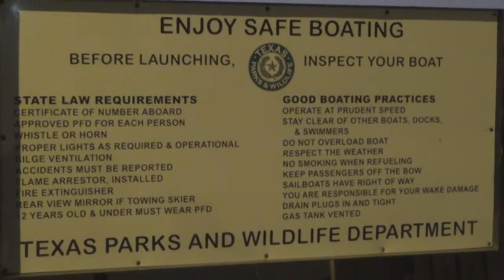THE HOG ZONE KILLING CREW 13!!! Duck Hunt Rockport Tx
Spent 2 days in Rockport Tx at the Blast and Cast mens ministies duck hunt. Fantastic experience